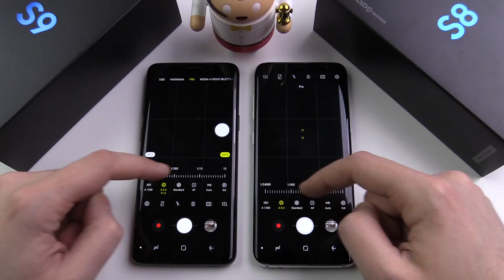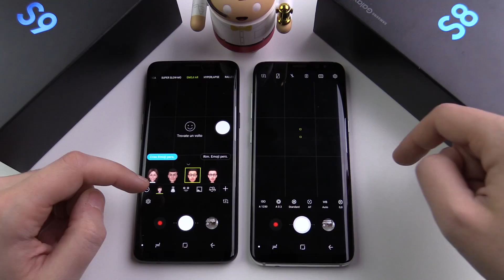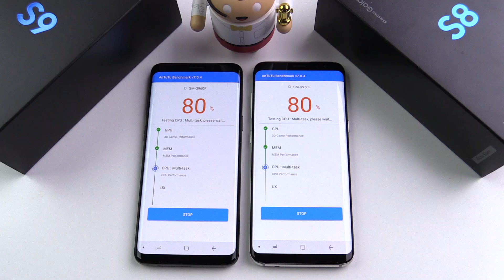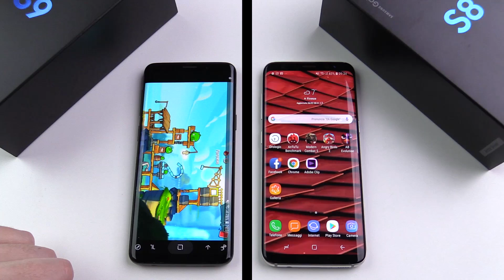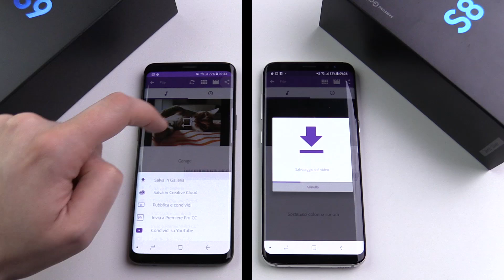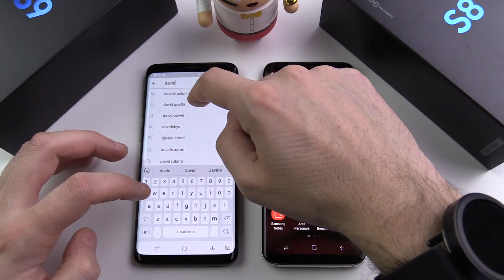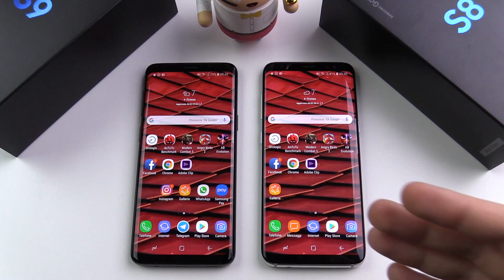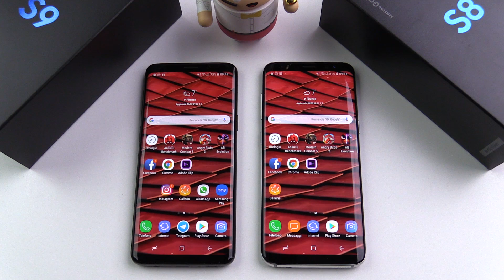Samsung Galaxy S9 vs Galaxy S8, confronto in italiano. Conviene cambiare?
Leggi il confronto completo fra Samsung Galaxy S8 e Galaxy S9 in italiano. Abbiamo provato i due smartphone in termini di prestazioni e non solo. Parliamo di display, fotocamera e software.